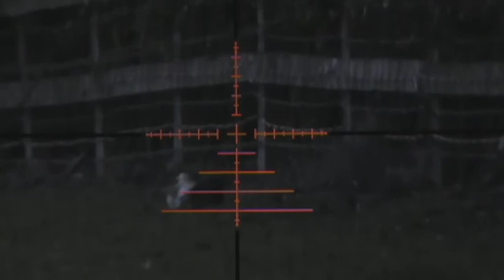AAS410K .22 HEAD SHOT ! 47yds, in low light